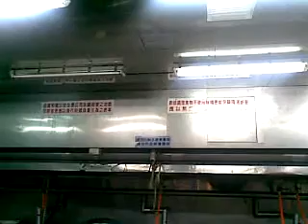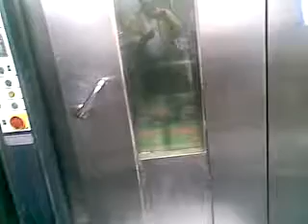Qik - Mobile video by Jimmy Wu